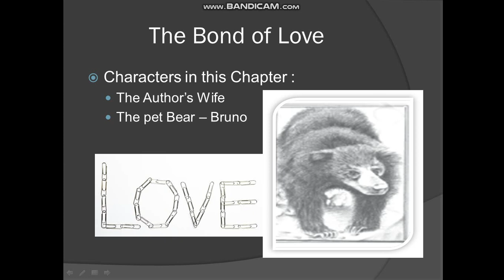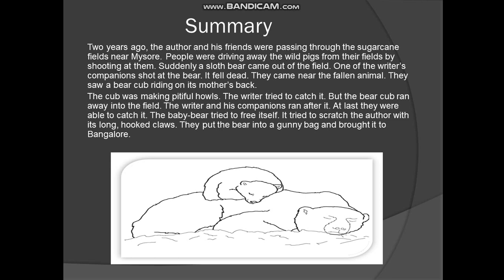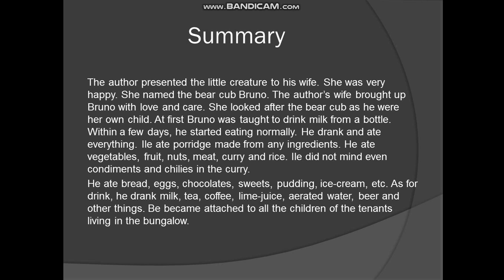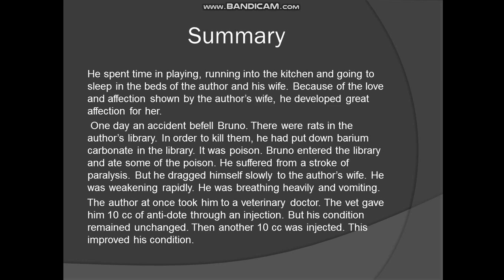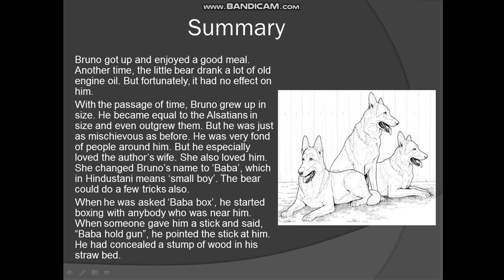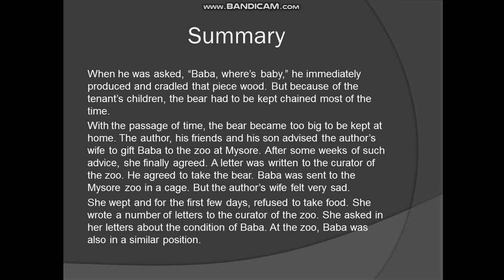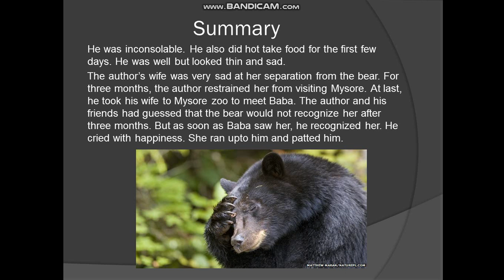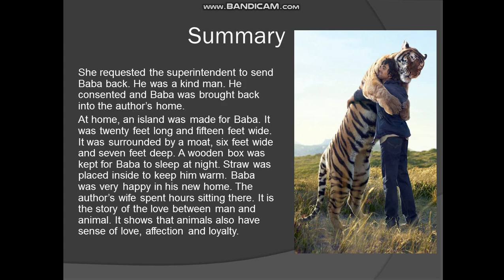The Bond of Love | Class 9th | Thoroughly Explained | Beehive | explained in Hindi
This video is based on another chapter of class 9th "The bond of Love" from the book 'Beehive' .